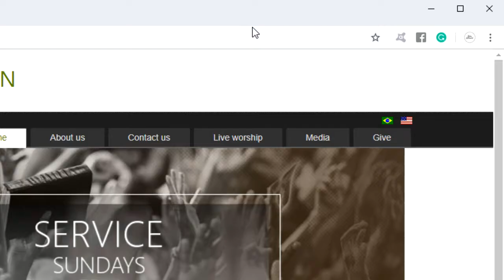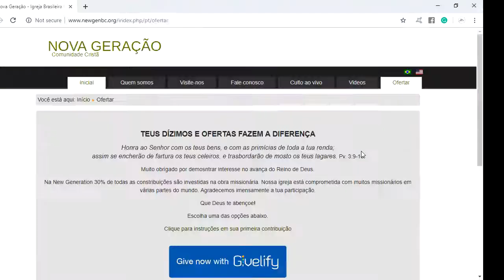O Deus que prospera Seus fieis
Culto da New New Generation em Denver CO.
Ministrado dia 28/07/2019
Igreja Brasileira
Denver - Cultos aos Domingos as 5pm
Fort Collins - Domingos as 1 pm

10620 Washington St. Northglenn CO, 802033
Pastor Ilamarques Morais